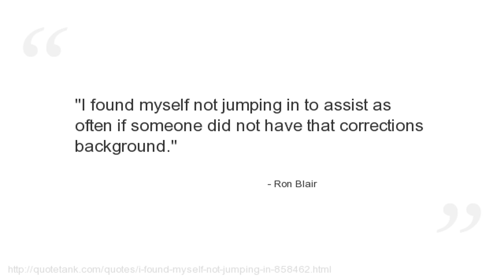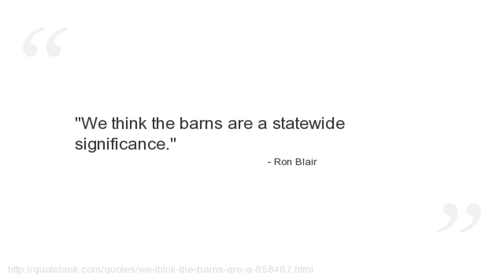Ron Blair Quotes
Who is Ron Blair?
The original bassist for Tom Petty and the Heartbreakers.